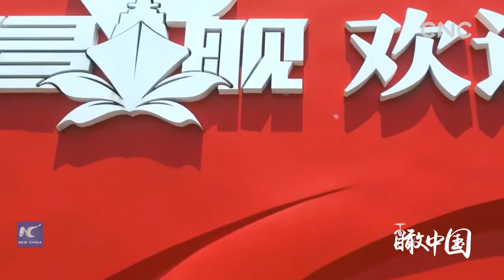China From Above | Nanchang: cradle of China's People's Liberation Army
Nanchang, the capital city of east China's Jiangxi Province, is dubbed the cradle of China's People's Liberation Army ( PLA). The Nanchang Uprising, which was led by the CPC and took place on Aug. 1, 1927, is being remembered as the founding day of the PLA.